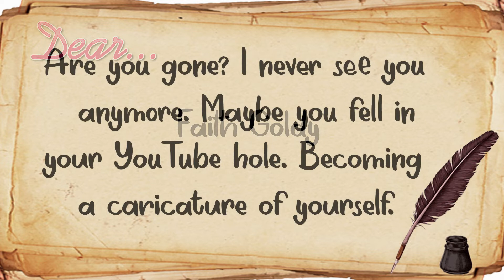Dear...Faith Goldy @ Dear Everyone